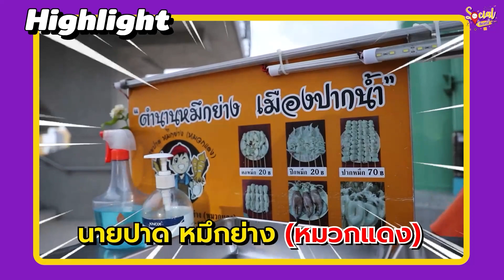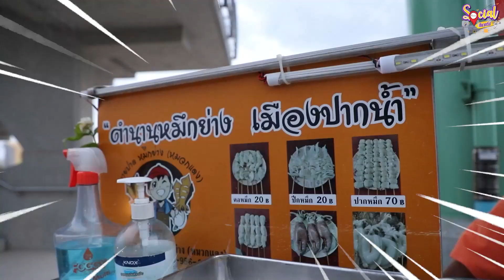รายการ ทางสายกิน EP.5 | พาชิม ของดีศาลากลางปากน้ำ "ปลาหมึกย่างนายปาด"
พาชิม ของดีศาลากลางปากน้ำ "ปลาหมึกย่างนายปาด" |ทางสายกิน

ทางสายกิน : พาชิม "หมึกย่างนายปาด" ของแซ่บ ของดีศาลากลางฯ ปากน้ำ สมุทรปราการ บอกเลยน้ำจิ้มเด็ดมากกก คนรอคิวเพียบบบ